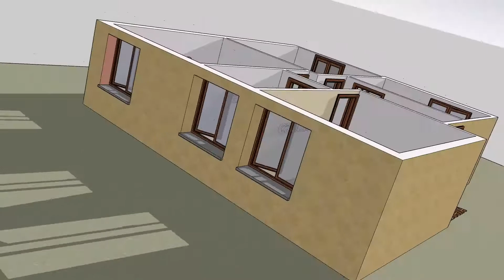A053 - appartamento a Sorbara (MO) - Planimetria Dinamica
A053 - Planimetria Dinamica - appartamento a Sorbara (MO) con sala e cucina separate, due camere matrimoniali, bagno, balcone e garage.